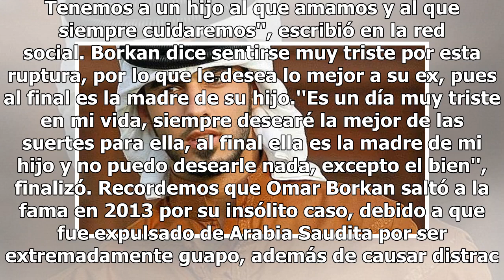Tras varios años de matrimonio, se divorcia ‘el hombre más guapo del mundo’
Tras varios años de matrimonio, Omar y Yasmin decidieron divorciarse, sin embargo, seguirán en contacto por el bienestar mental de su pequeño, quien nació en 2017.''A todos mis fa...